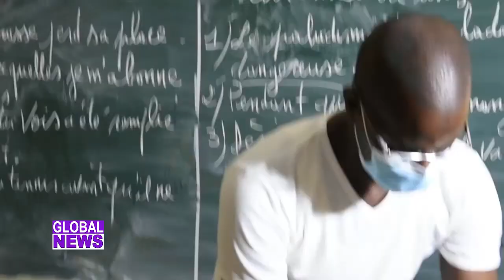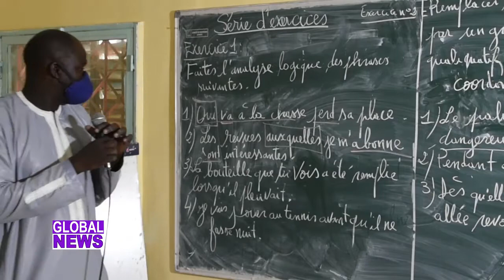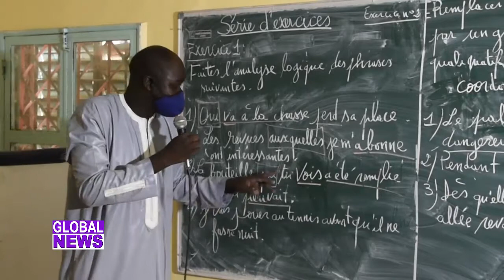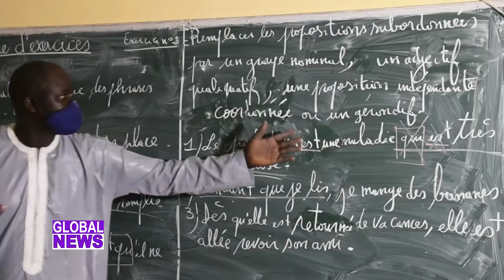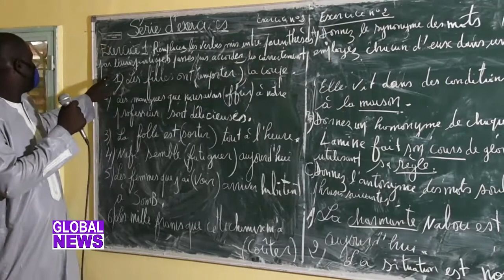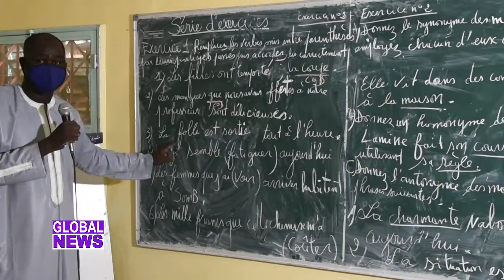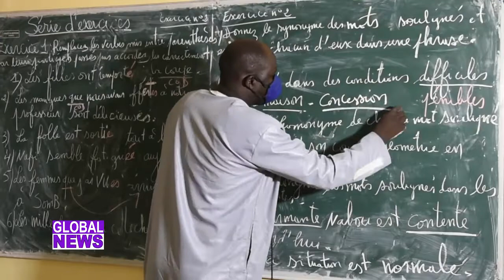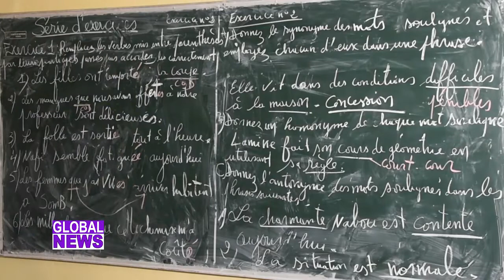Télé-Enseignement: M Medoune DIOUF Professeur de Français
Bienvenue sur la page officielle de Global NEWS Tv. le meilleur de nos productions sur notre chaîne YouTube. Interviews, reportages, Publireportages, directs et émissions, sont au rendez-vous.